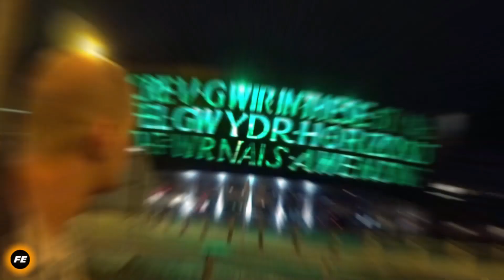UK England Vlog - Day 8 │London, Essen im Borough Market & London Bridge, Monument of Fire│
UK london eye sehenswürdigkeiten attraktionen national gallery madame tussaudsborough market food tower bridge tower of london Piccadilly circus England Vlog Reisen Urlaub Travel entdecken reisetipps st pauls cathedral

London City :)

Songs:
Title: Omission by Huma-Huma
Genre and Mood: Reggae + Funky